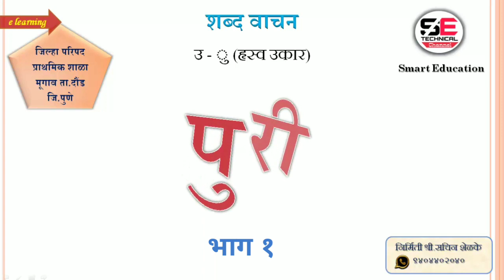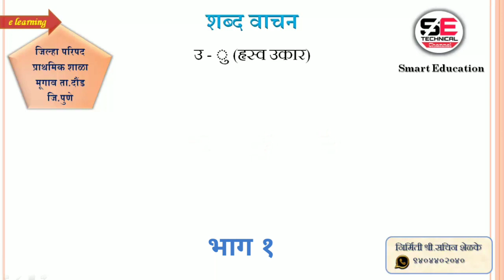शब्दवाचन।उ चे शब्द(हृस्व उकार)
शब्दवाचन।स्वरचिन्ह उ चे शब्द(हृस्व उकार)।वाचन लेखन